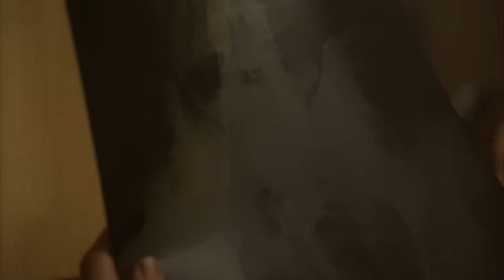Takeout Surgery | House M.D..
This agoraphobic patient claims he's not insane... however, not shockingly, House isn't buying it. What he is buying is that this patient is extremely ill and needs an urgent procedure. Desperate times call for desperate measures!

From Season 5 Episode 7 ''The Itch'': House and the team treat an agoraphobic who adamantly refuses to leave his home and get treatment at the hospital; Chase and Cameron try to work through some kinks in their relationship; House deals with an itch he can't seem to scratch.